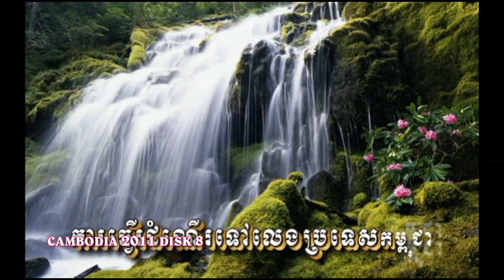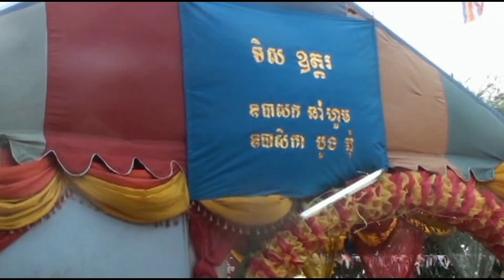CAMBODIA 2011 DISK 8